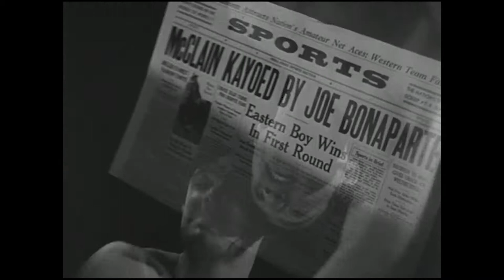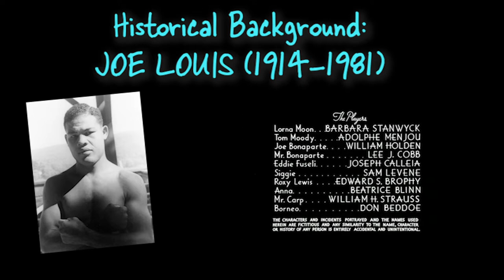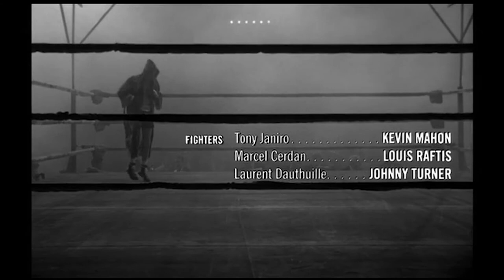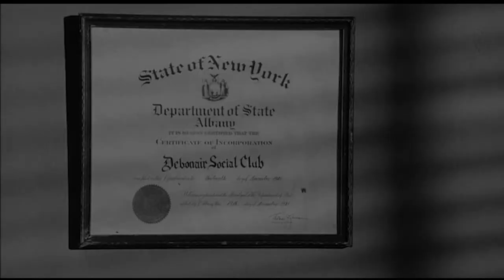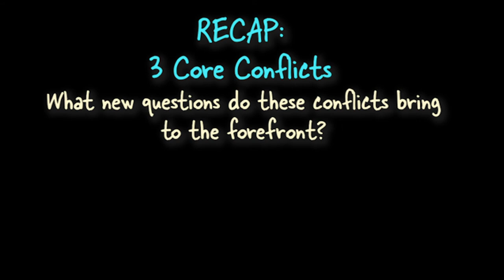Violence Versus Violins: Classical Music in the Boxing Genre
Why do boxing movies contrast violence with classical music? In this video, I'll take a look at the 1939 boxing film GOLDEN BOY and examine three conflicts represented by classical music in the boxing genre: body versus soul, art versus violence, and Italian versus Italian American identity.

FILMS REFERENCED
Golden Boy (Robert Mamoulian, 1939).
Raging Bull (Martin Scorsese, 1980).
The Godfather Part II (Francis Ford Coppola, 1974).
The Italian (Thomas Ince, 1914).

ARTICLE REFERENCED
Body and Soul: The Structure of Meaning in the Boxing Film Genre, by Leger Grindon. Cinema Journal, Vol. 35, No. 4 (Summer, 1996), pp. 54-69. Published by: University of Texas Press on behalf of the Society for Cinema & Media Studies. Stable URL

**This article Includes details on the boxing genre. See footnote 24 for information on Joe Louis, his violin, and the (lack of) historicity of the famous legend.**

IMAGE CREDITS
Portrait of Joe Louis: by Carl van Vechten. Library of Congress, public domain.